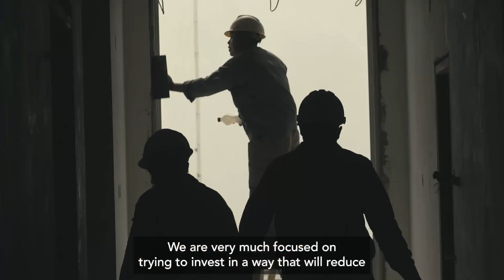Financing Nature Restoration With Clean Energy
Zephyr Power's wind turbines near Karachi provide much-needed renewable energy in Pakistan at the same time as restoring local mangroves; a Nature Based Solution that helps reduce the devastating impact of floods in the Indus delta and draw down CO2 from the atmosphere.

Kumayl Khaleeli, CEO of Zephyr Power, explains how this 50KW project harnesses Pakistan's abundant natural resources to point the way towards clean energy security for communities across the country, improving livelihoods and reducing dependency on imported fossil fuels.

Amal-Lee Amin, Managing Director Climate, Gender & Diversity and Advisory at British International Investment outlines how this project fits into the broader context of aligning Nature Based Solutions and renewable energy generation.

Architect and Environmentalist Tariq Alexander Qaiser reveals that the restoration of the mangrove ecosystem in between the turbines not only helps with natural flood defences and encourages biodiversity, but also absorbs carbon dioxide from the atmosphere.